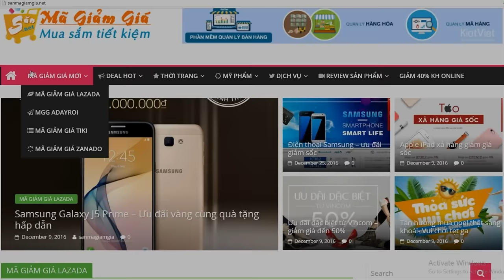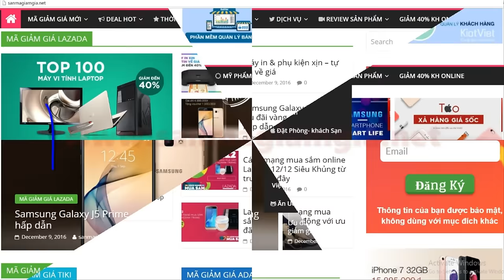Chồng nghệ sĩ Thoại Mỹ là ai? Ngậm ngùi cay đắng khi Hôn nhân đổ vỡ - TIN GIẢI TRÍ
Chồng nghệ sĩ Ưu tú Thoại Mỹ là ai?